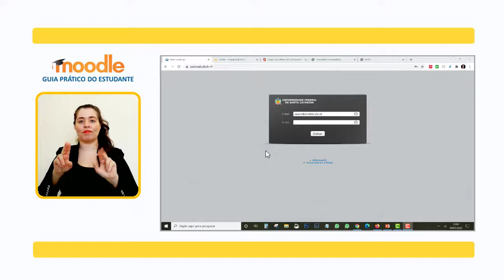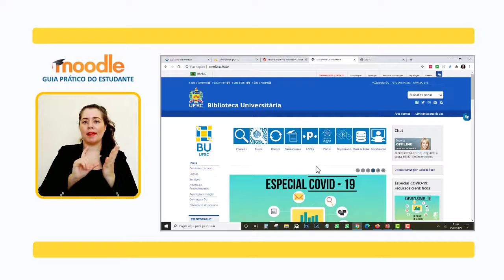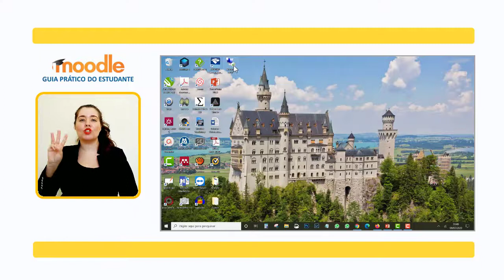MOODLE: Outros Serviços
Além do Moodle, a UFSC oferece outras ferramentas de apoio ao ensino e aprendizagem que, associadas ao Moodle, podem facilitar a vida dos estudantes. Neste vídeo vamos ensinar como utilizar as ferramentas de webmail; arquivos UFSC; Office 365; Biblioteca Universitária e o Terminal de softwares.